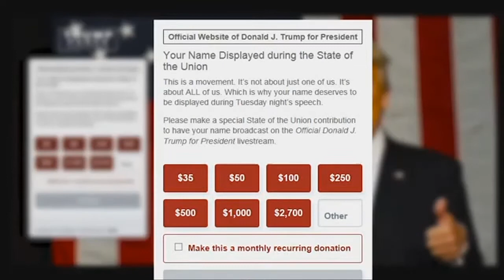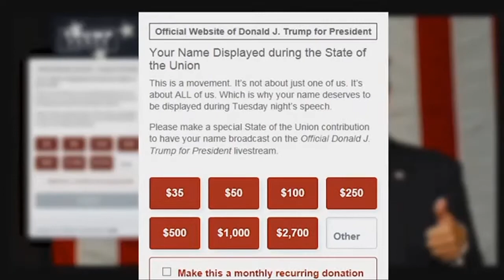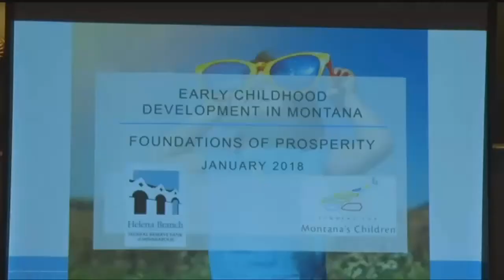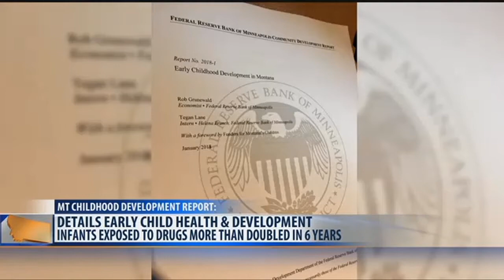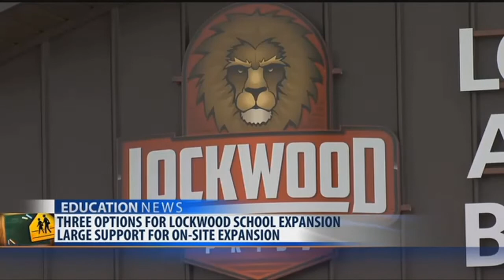Top Stories on MTM, Tuesday 1-30-18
Top Stories on MTM, Tuesday Jan. 30, 2018.